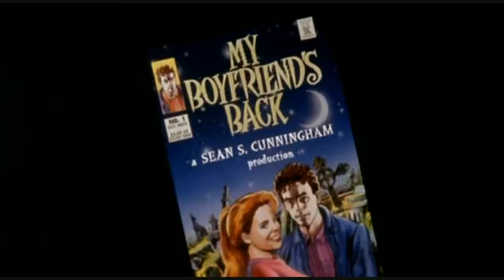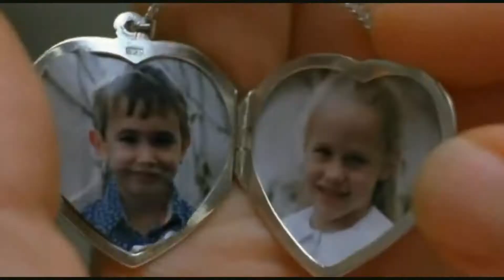Teen Commandments - Dancer (Music Video)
Teen Commandments
My Boyfriends Back (1993)